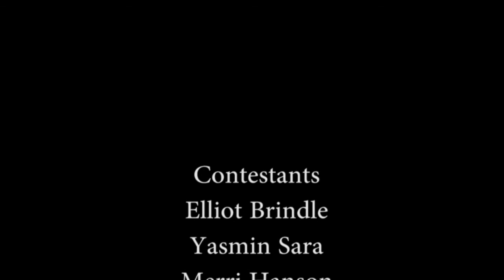Big Brother Holme House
Big Brother tv show as part of our TV production module. This took a lot of hard work and effort, I hope you enjoy!